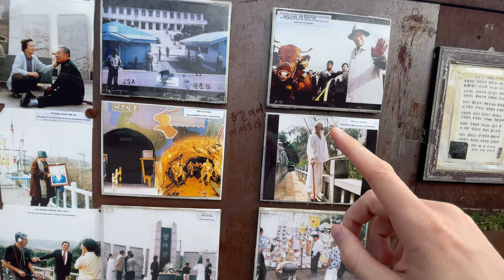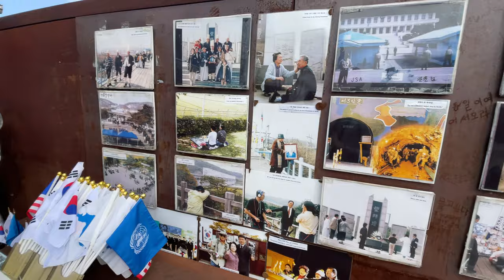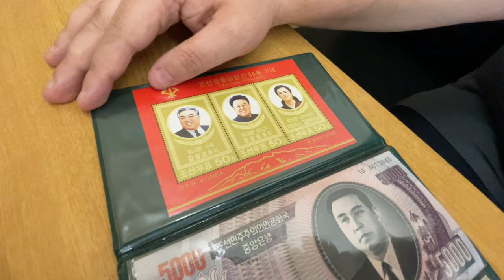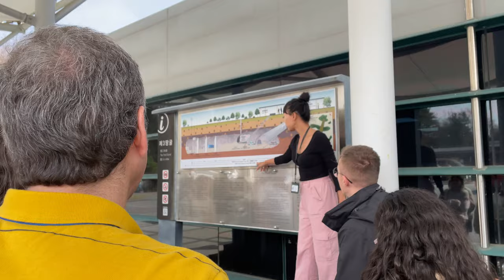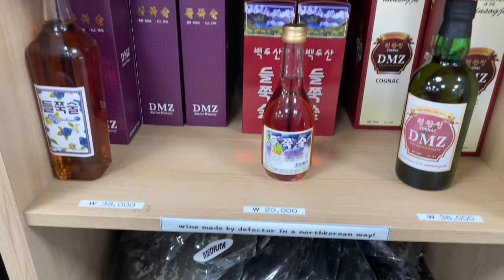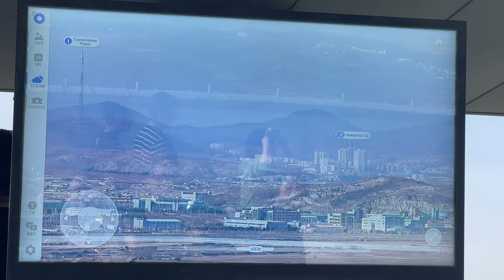I Looked Inside NORTH KOREA 🇰🇵 (crazy experience!) | Dora Observatory, Paju, Korea Vlog (4K)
I'll remember this tour to the North Korean border for the rest of my life. North Korea is one of the most restricted countries in the world for travel. It's an isolated state run by a dictator; a significant contrast to South Korea, a prosperous capitalist nation. Politics aside, I had to learn more and get a glimpse inside this intriguing country.

We travelled north from Seoul and first stopped at Gamaksan Suspension Bridge, near Paju (the town closest to North Korea). We learned about the contentious history between North & South Korea by our charismatic tour guide. She explained how the two sides fell into conflict, the Korean War, and how the terrible situation still affects millions of Koreans even in 2024.

Next, we entered the DMZ (demilitarized zone) and went to Dora Observatory, where chillingly I looked inside North Korea towards Pyongyang (the capital of North Korea). I have a strong message about freedom - don't take your situation for granted.

I HIGHLY recommend this DMZ tour; check it out:

2:33 - Gamaksan Suspension Bridge
4:16 - Korean history lesson
4:48 - Paju Peace Park (Dorasan Peace Park)
6:57 - North Korean Currency
8:34 - Officially crossing the DMZ line (south limit line)
9:05 - The Third Tunnel (3rd Tunnel)
10:28 - I looked inside North Korea 😱